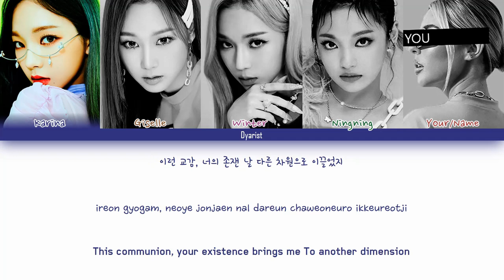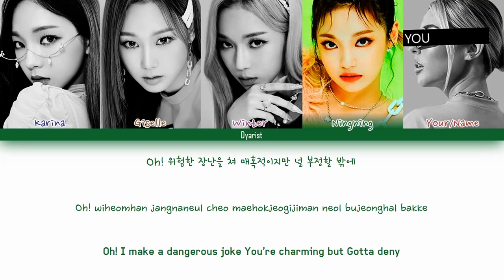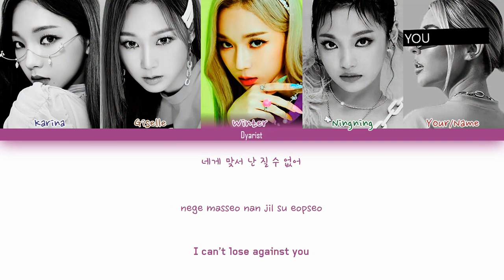[Karaoke Ver.] aespa 'Black Mamba' (5 Members ver.) [Color Coded Lyrics/Han/Rom/Eng]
Artist: aespa
Track: Black Mamba
Black Mamba
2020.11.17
Members: Karina, Giselle, Winter, Ningning
My bias: Karina